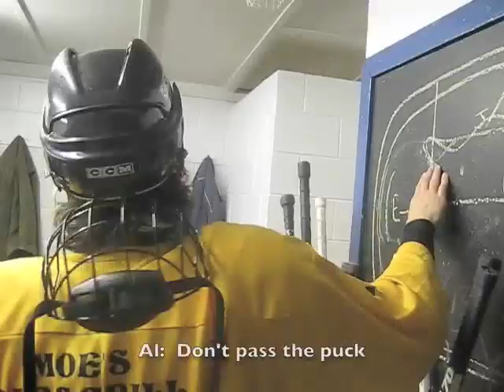Dec 10 - Rob Stanclik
2011/12 GHL Niagara Post Game Interview - Rob Stanclik, Sabres